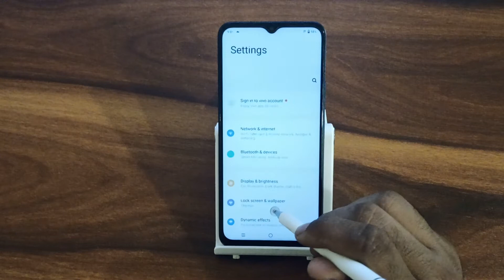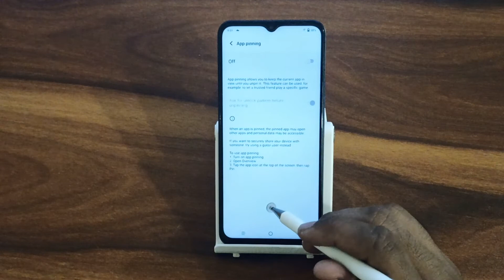How to off app paining In iQOO Z6 5G, secret app paining setting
display over other apps in redmi
app paining off kaise kare
how to stop app paining on iphone
how to take off app store password